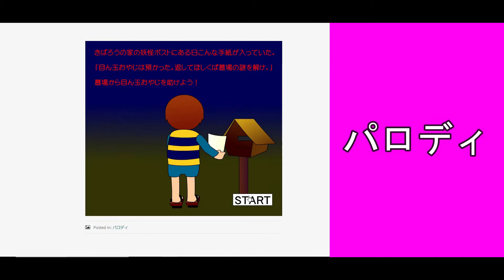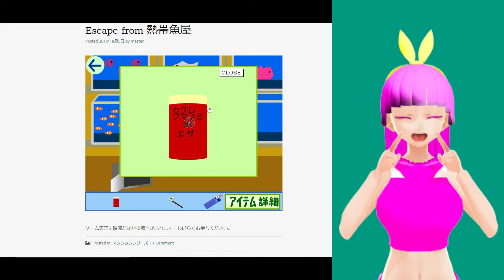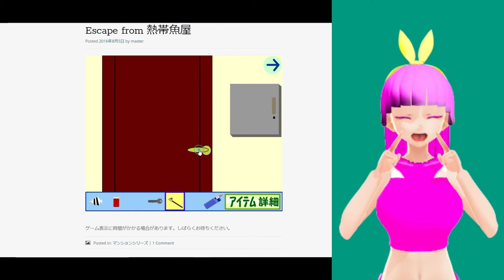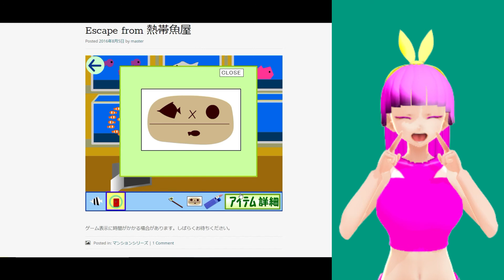脱出喫茶 #170 マンションシリーズ 「Escape from 熱帯魚屋」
脱出喫茶 #170 マンションシリーズ 「Escape from 熱帯魚屋」(2016/8/5公開)

次回 #171 マンションシリーズ 「Escape from 室内墓地」

前回 #169 マンションシリーズ 「Escape from 着物屋」